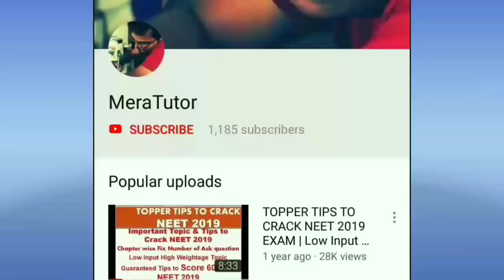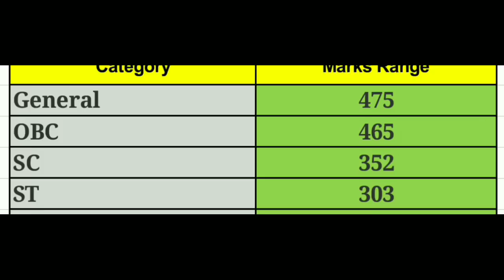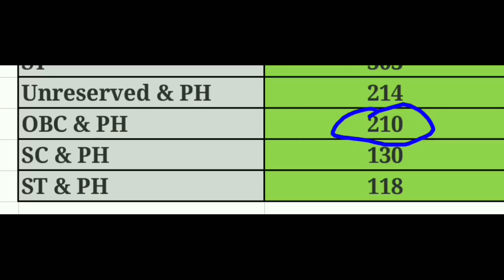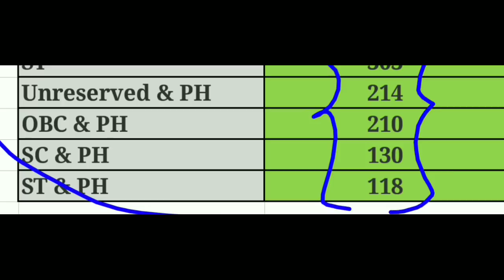NEET 2018 Closing Marks For Govt & Under Budget Private College|क्या आपको और इंतजार करना चाहिए MOPUP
NEET 2018 Closing Marks For Govt & Under Budget Private College |क्या आपको और इंतजार करना चाहिए NEET Mop up Round ke Liye

Dear All,
As per our discussion sharing you  below information of mine

also please check the State wise NEET Cut off rank for

Live Q & A Session On NEET COLLEGE CUT OFF & COUNSELING
Live Q & A Session On NEET Cut off marks of Medical COLLEGE
NEET 2018 Medical College Cut off rank
Neet cut off rank for second round medical College
Neet cut off rank for second round Private College

Neet 2nd round updates

MAHARASHTRA D.Y PATIL MEDICAL COLLEGE FEE DECREASE, MAHARASHTRA MEDICAL COLLEGE FEE STRUCTURE, D.Y PATIL COLLEGE, CUT OFF MARKS FOR DY MEDICAL COLLEGE, DY MEDICAL COLLEGE, D.Y MEDICAL COLLEGE

Available Seat in 2nd round Medical College in West Bengal, West Bengal available medical college seat, available Medical seat in West Bengal, West Bengal Medical College seat Available for 2nd round,
Second round available medical college seat available in WB, Second round available medical college seat available, SECOND round Vacant medical college seat available in WB, Vacant seats in Second round in West Bengal medical college

Medical College Under NEET Score 150 to 300